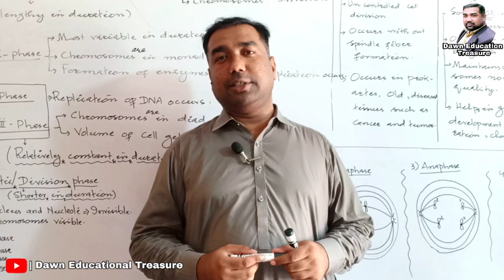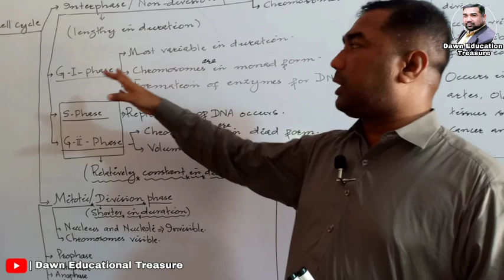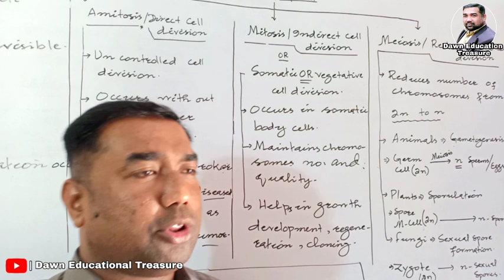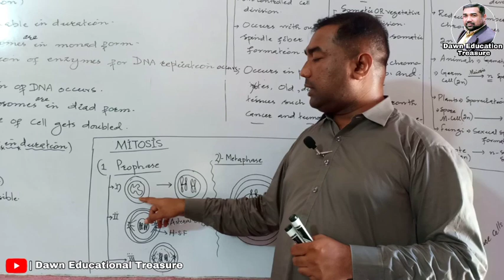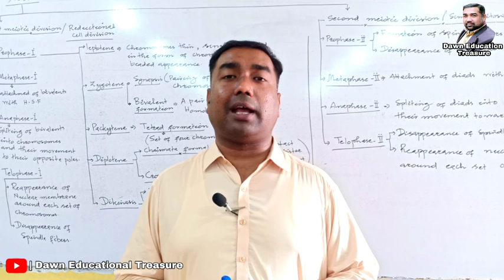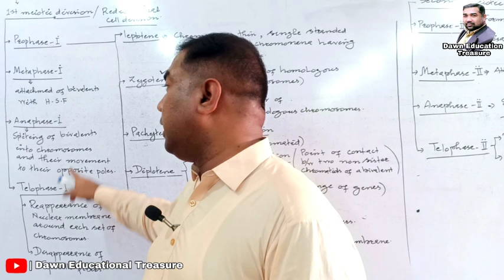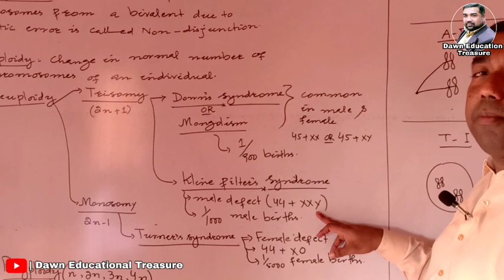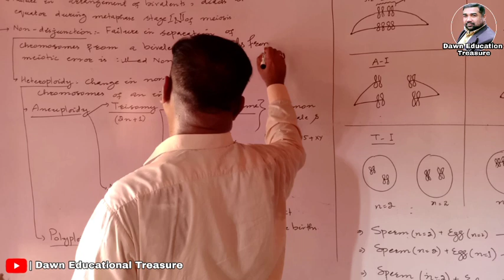Subject:Biology || Topic: Cell Cycle || By: Sir Jameel Ahmed Samo